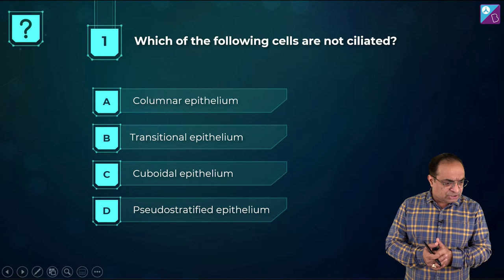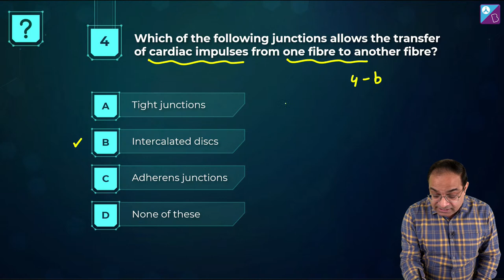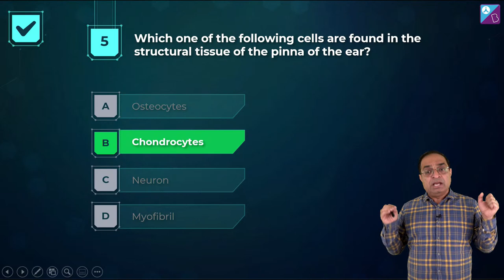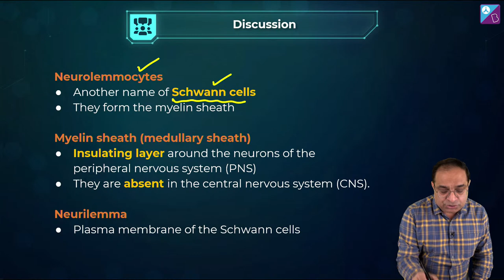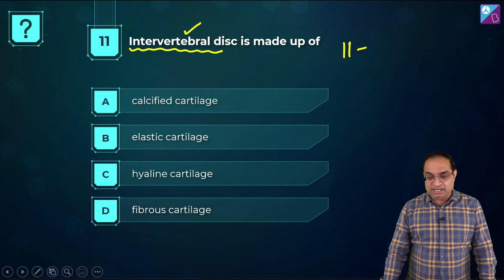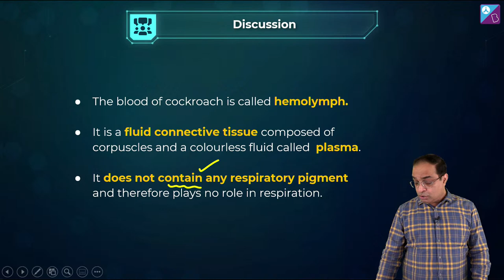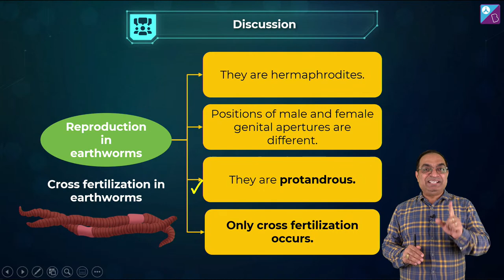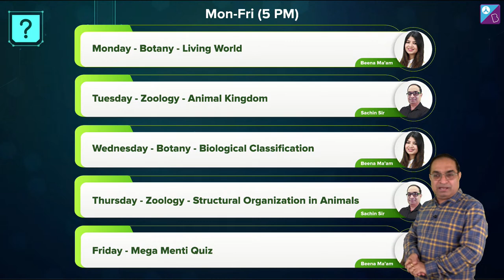Structural Organisation in Animals Class 11 Biology Ep 4 | NEET Most Important Questions | NEET 2022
In today's lecture of the Boost your Biology series, the structural organization in animals, we will be doing questions covering the animal tissues, organ and organ system and study of the earthworm, cockroach and the frog.

So, we are here with our Brand New Series- Boost your Biology where NEET Biology chapter-wise Questions and Answers will be discussed.